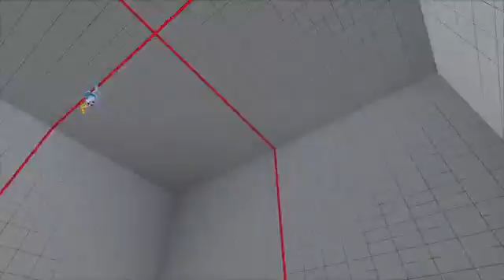SF AE 16543